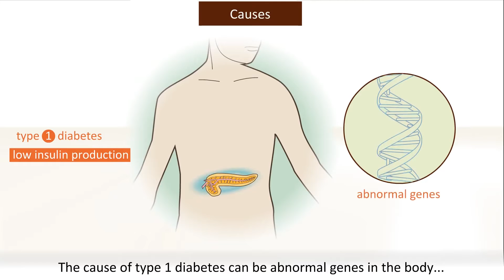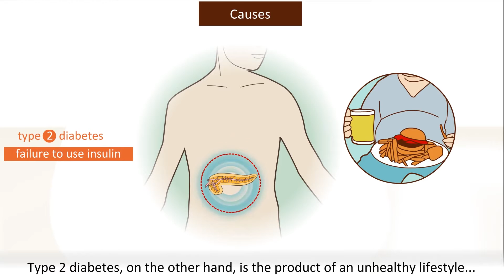What is Diabetes and Why Asians should be aware of its dangers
Dr. Niroshini Yahampath Consultant Endocrinologist at Lanka hospitals explains all about Diabetes.